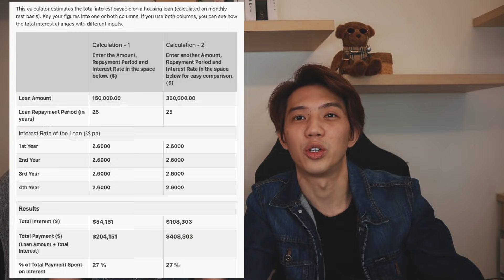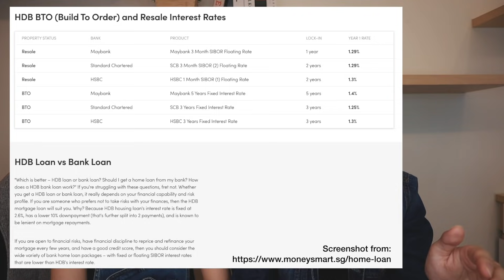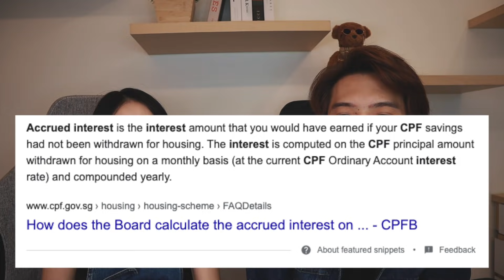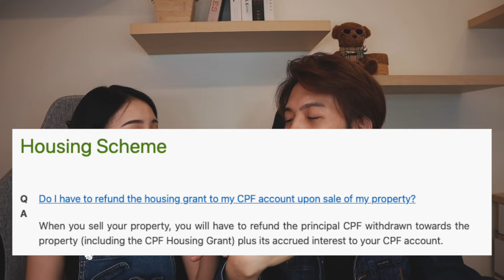Things we wish we knew: Before buying our house (Singapore resale, 4-room HDB)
It's good to do your own research and come to your own decisions too.

You can check out the CPF website as there are a lot of helpful information there too.
It's just that previously Sean and I were very clueless so we only learned some things AFTER we bought our home haha!

To check how much CPF you need to return to your CPF Ordinary Account – and Special Account/Retirement Account and Medisave Account, if applicable – you can log in to the CPF website with your SingPass and click on My Statement - Section C: Property - My Public or Private Housing Withdrawal Details.